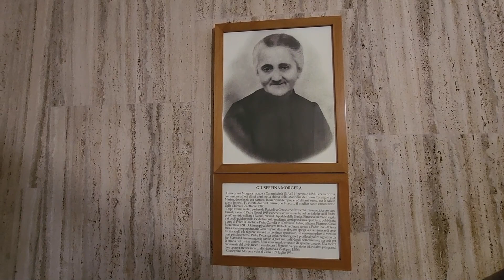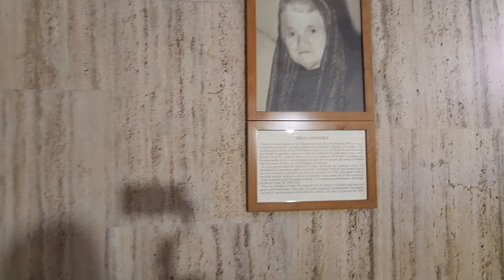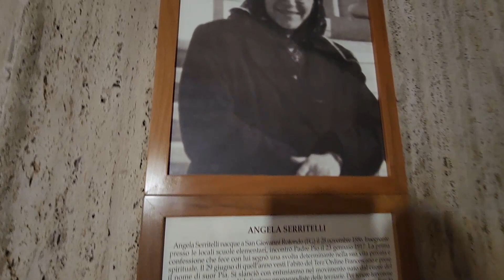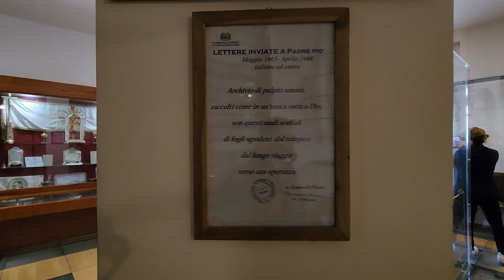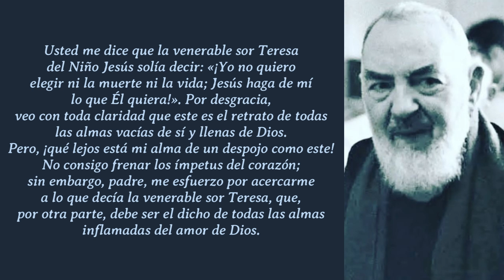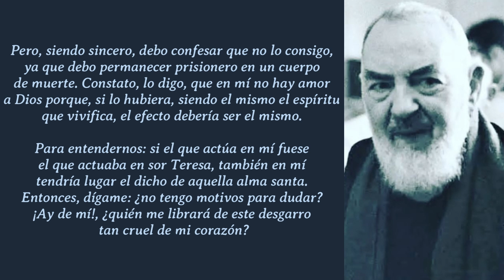365 DIAS CON EL PADRE PIO, 15 DE OCTUBRE: CARTA AL P. AGUSTIN DE SAN MARCO IN LAMIS, 17 OCTUBRE 1915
365 DIAS CON EL PADRE PIO, 15 DE OCTUBRE: CARTA AL PADRE AGUSTIN DE SAN MARCO IN LAMIS, 17 DE OCTUBRE DE 1915